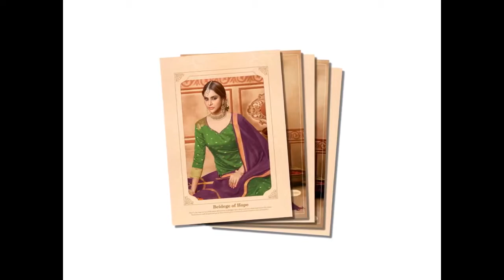AVC BUTTI - WHOLESALER OF LADIES DRESS MATERIALS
Sales and Support

Call / Whatsapp

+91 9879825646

Official Wholesale Portal For All Catalogs

USEFUL LINKS ON PORTAL